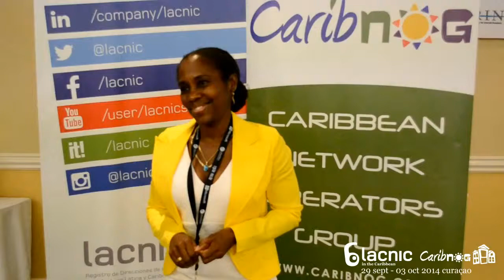Interview Elgeline Martis - CARICERT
LACNIC Caribbean6 CaribNOG8